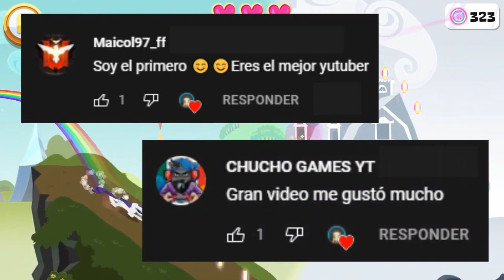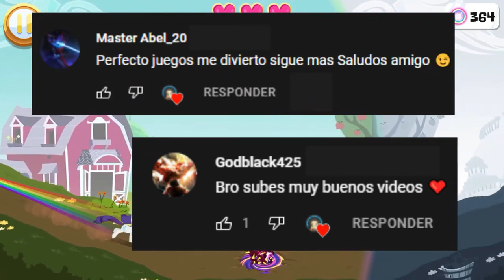TOP MEJORES JUEGOS DE NIÑAS PARA ANDROID ¡LO MEJOR DE TODA LA PLAYSTORE!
Hola a todos, bienvenidos a este nuevo vídeo, en donde te comparto un TOP DE LOS MEJORES JUEGOS PARA NIÑAS EN ANDROID.